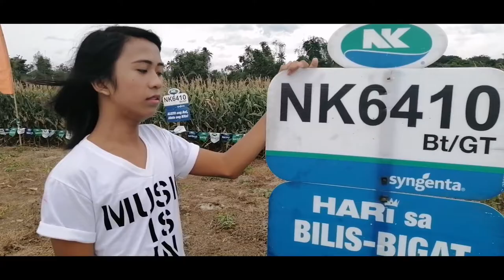ACTUAL FOOTAGE ng Mga BAKLANG KURIMAW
Hello mga ka aw aww!!  Sobra sobrang pasasalamat mula sa aking puso po ang nais kong iparating, sa inyong lahat sa walang sawang suporta na inyong binibigay sa akin sanay palagi po kayong nanjan Love you mga ka aw awww awoooo awooooo 😉😉♥️🙏🔔🔔😍

Itoy pawang kalokohan lamang na videoga ka aw aww Kababayers na ginawa namin upang mapasaya kayong lahat muaaah...